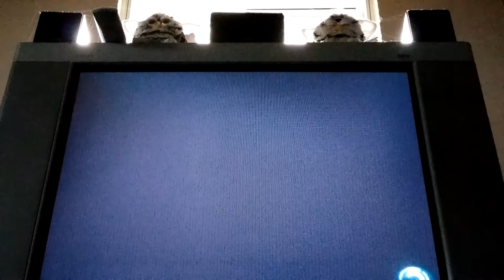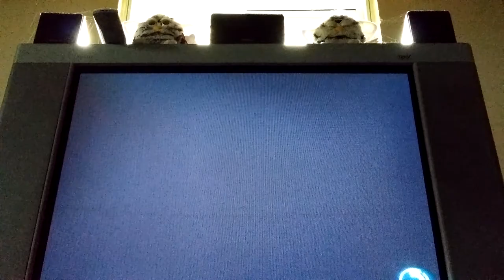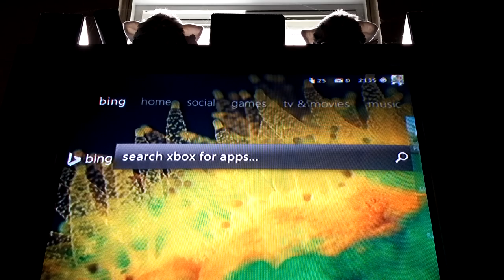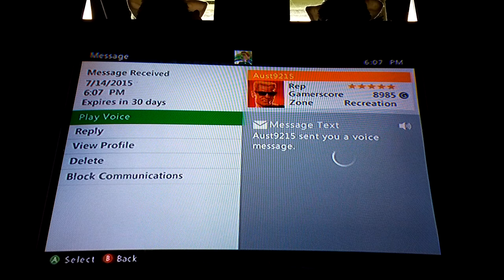Skate3 #2 / minecraft let's play #1